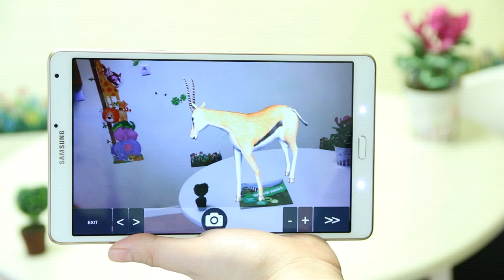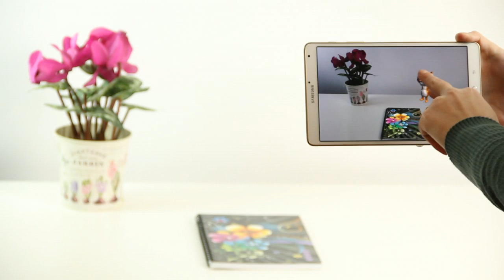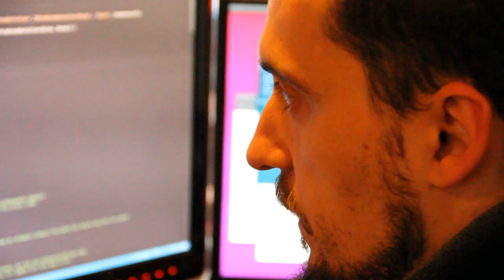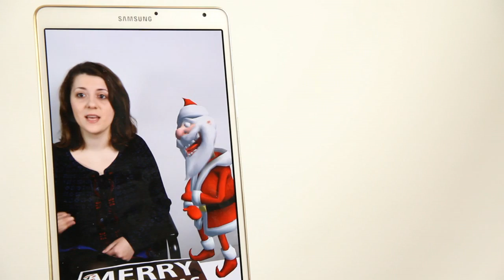Educational Augmented Reality for kids!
Interactive books, notebooks & games with heroes that become alive!